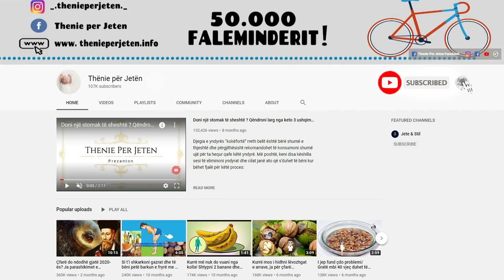Po vuani nga bllokimi i sinuseve në dimër, mjafton 1 lugë kjo dhe doo të bëj mrekulli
Meqënëse në ajër ka myk dhe spore të forta gjatë gjithë kohës, ne i thithim ato dhe mbeten në rreshtimin e mukusit të sinuseve. Ata që janë më të ndjeshëm ndaj sinozitit kronik do të përjetojnë një përgjigje imune ndaj mykut dhe kjo do të çojë në shenja të sinusit. Megjithatë, ju gjithashtu mund të zvogëloni shenjat, duke e bërë trupin tuaj një mjedis të keq për mykun.

Since there is mold and strong spores in the air all the time, we inhale them and remain in the lining of the sinus mucus. Those who are more susceptible to chronic sinusitis will experience an immune response to the fungus and this will lead to signs of sinusitis. However, you can also reduce the marks, making your body a bad environment for mold.